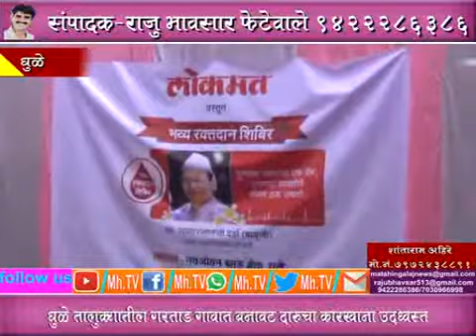MhTvNews02 07 2020 BloodDonatitionCamp 7